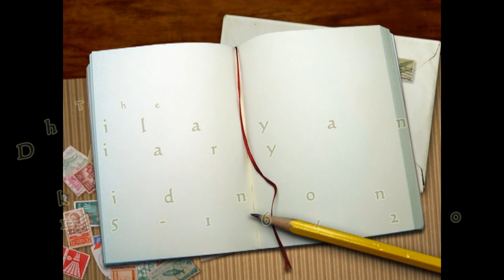Dahilayan Zipline in Dahilayan, Bukidnon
Zipline in Dahilayan, Bukidnon. Taken April 16, 2011.